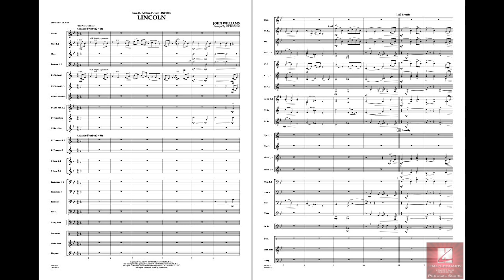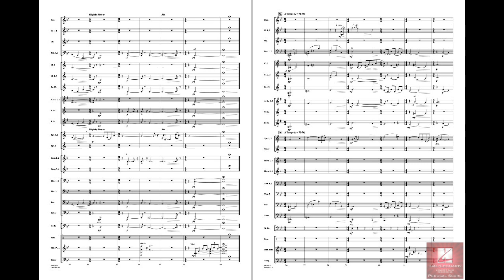Lincoln by John Williams/arr. Jay Bocook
Steven Spielberg's powerful movie brought us an equally moving soundtrack from master composer John Williams. Effectively adapted here for the concert stage, the amazing depth and range of the music is at times poignant and understated, and at times spirited and buoyant.
HL04003572
HL04003573